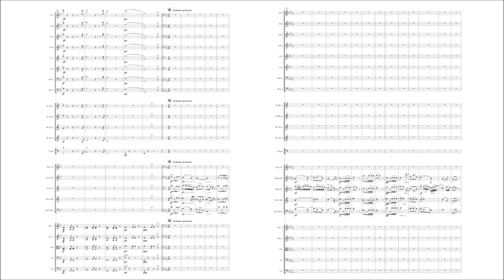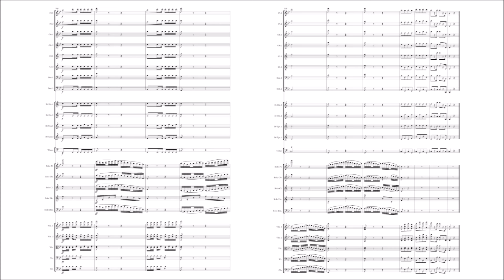Peter Joseph von Lindpaintner – Sinfonie concertante No.1, in B♭ major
Peter Joseph von Lindpaintner (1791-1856)

Sinfonie concertante No.1, Op.36 (first ed. 1824 ca.)
for Wind Quintet and Orchestra
in B♭ major

Allegro con spirito [00:00]
Andante grazioso [09:38]
Allegretto moderato [12:48]